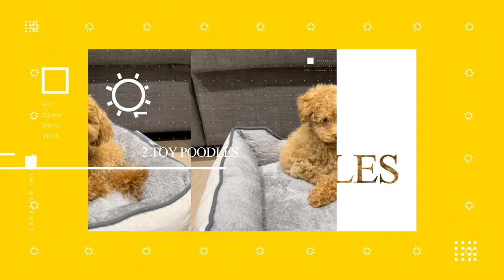TOY POODLE PUPPY | Welcome home Peanut! | Cute toy poodle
Welcome to Peanut & Zuko's BRAND NEW CHANNEL. Here's the first video of Peanut coming home!